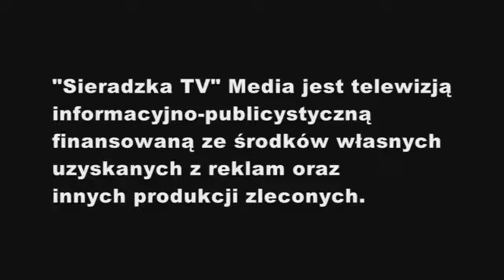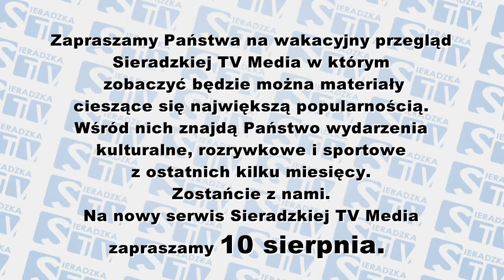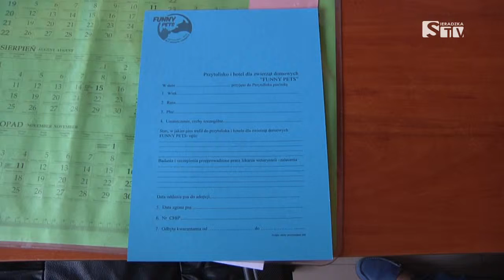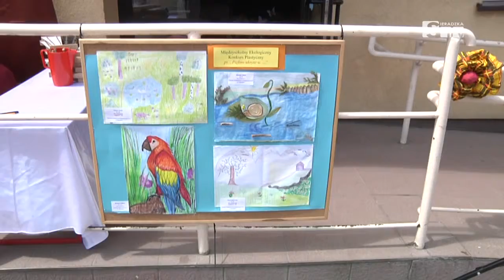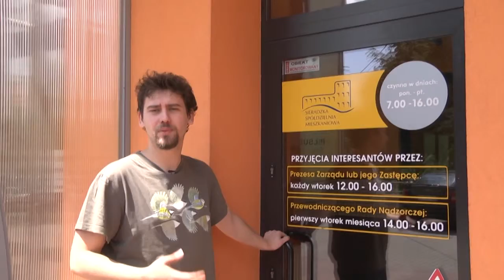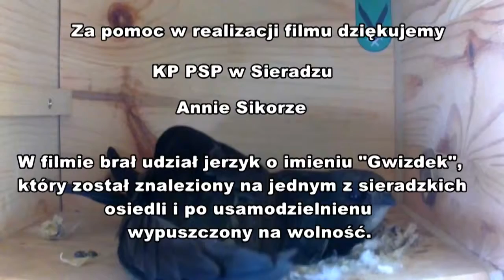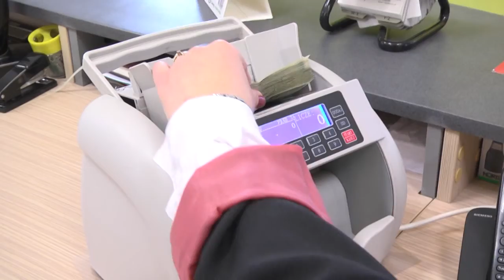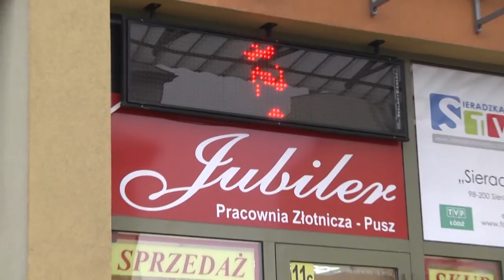Przegląd wydarzeń - 22 07 2015 - Sieradzka TV Media